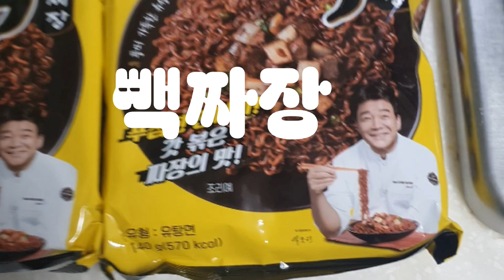빽짜장 드디어 리뷰해볼께여